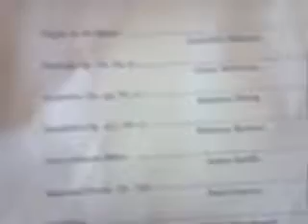Paul at the WMTA Young Artist Concert at Baylor.